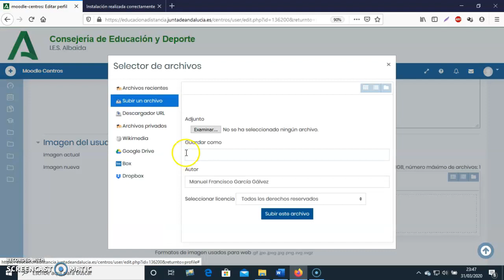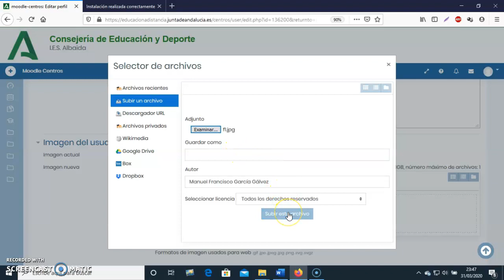Moodle Centros: Actualizar correo y foto del Perfil